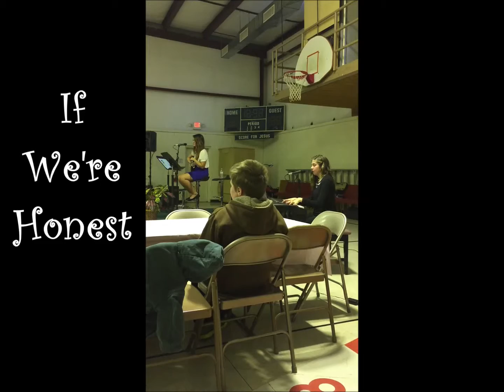If We're Honest (COVER)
If We're Honest (COVER) Francesca Battistellie
Amber Ginter- Piano, Singing
Julia Everidge- Singing